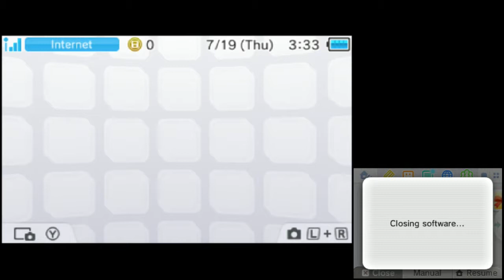Dragon Quest VII [3DS] Playthrough #038, Pilgrim's Rest Casino (2/2): Bottlenose Buckler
This is video #038 in my playthrough of Dragon Quest VII: Fragments of the Forgotten Past for the Nintendo 3DS. This video does not contain commentary.

Previously, the party continued their gambling at Pilgrim's Rest's casino. They picked up Magic Vestments for Maribel and Ruff, and they built up their token supply to over 6,000.

In this video, the party continues their gambling at Pilgrim's Rest. When they have the funds, they get a Bottlenose Buckler, a shield for Davilas. It has good defence, and it mitigates damage from water-elemental spells. In addition, they pick up Fishnet Stockings, which they sell for 1,100 gold apiece. They end up with a gold total over 12,000 gold. They pick up a modest stock of Magic Water, to boot. They maintain a total of about 1,700 tokens.

Next time, the party will continue on to Alltrades Abbey.